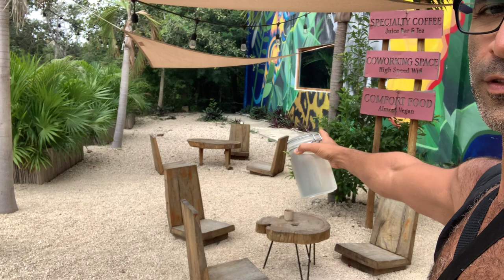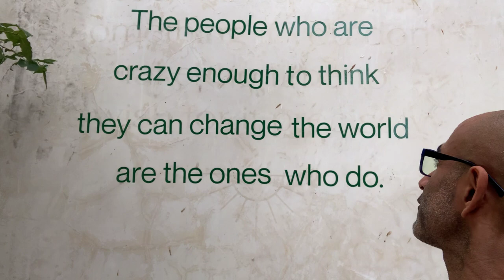BIKING TO WORK... (WTF ARE THOSE!?)